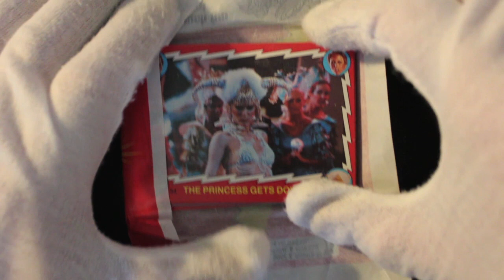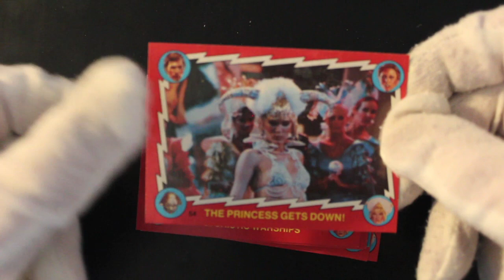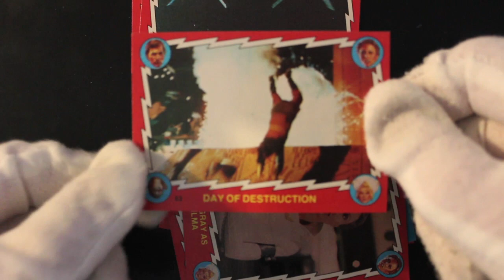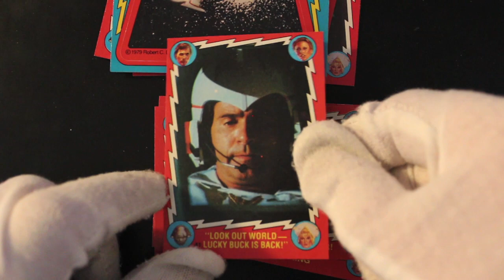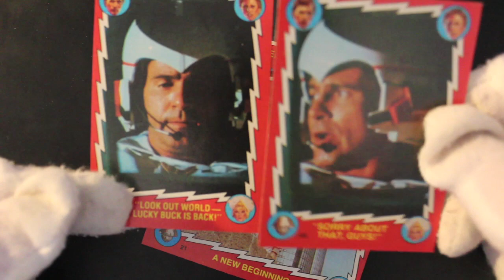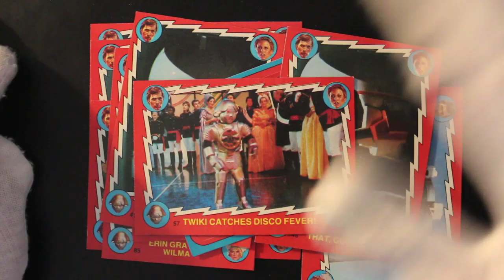Trading Card Tony #122 - Buck Rogers - Pack Opening!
The show where Trading Card Tony opens trading card packs and offers trading card tips on how to handle your trading cards!